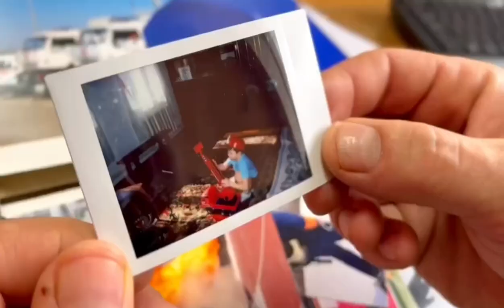С Днем пожарной охраны !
Сухих Вам рукавов!